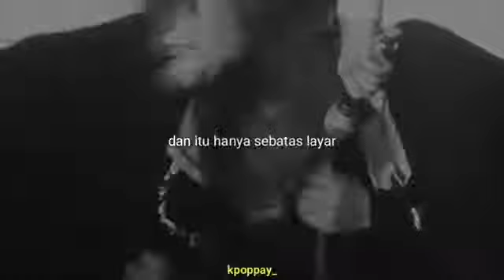Dear Exo to Exo-L😢